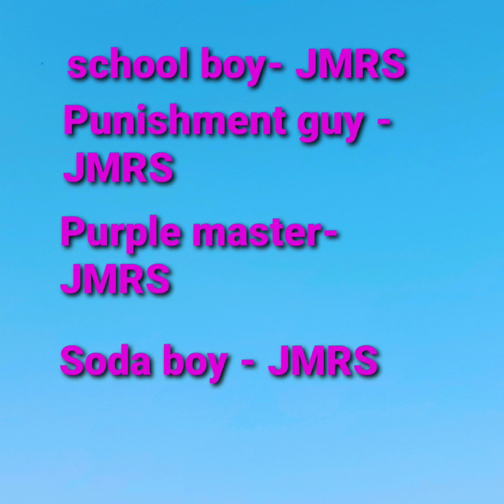GTA VCS blista compact stunts with cheat device remastered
This is a compact car and can be the 1st fast car in the game after 22 years of gta vc 2002, these compact cars are drifting and best handling fast cars in the world